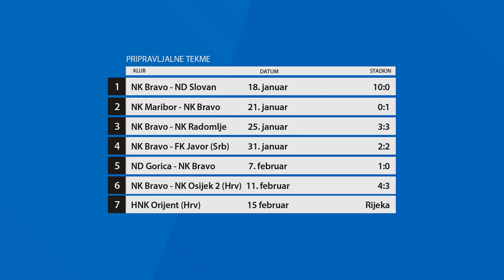[Bravo Nogomet] 3. sezona, 15. oddaja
V tokratni oddaji še zadnjič o pripravljalnem obdobju, pa tudi pogled v selekcije U19, U17 in U15.